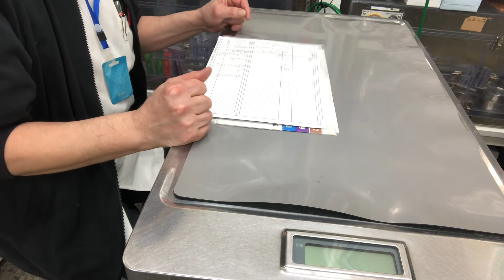⑧セキセイインコのチコちゃんの飼主さんとのお話